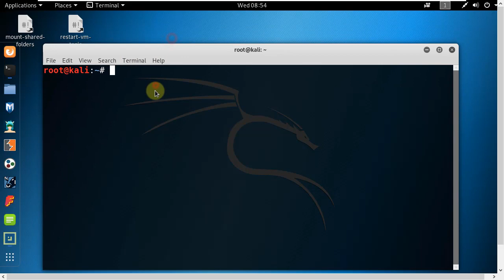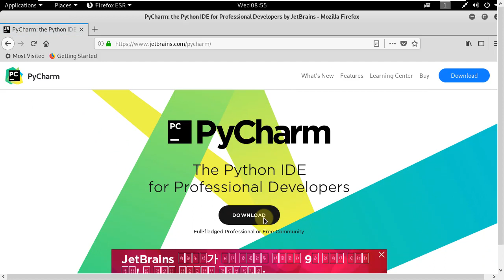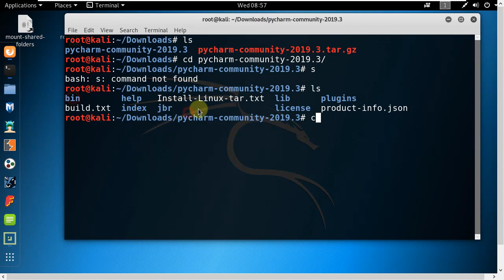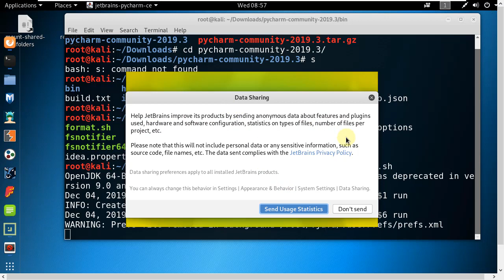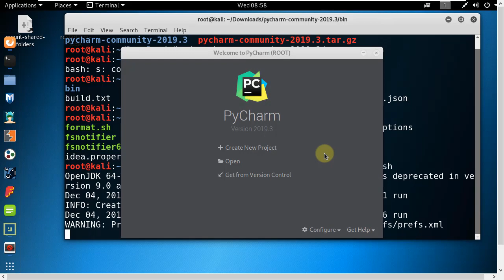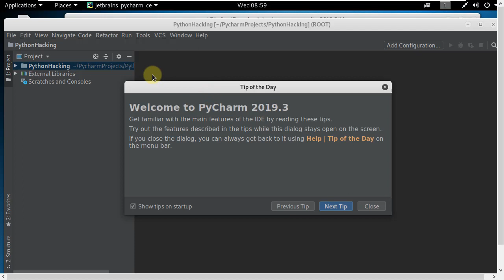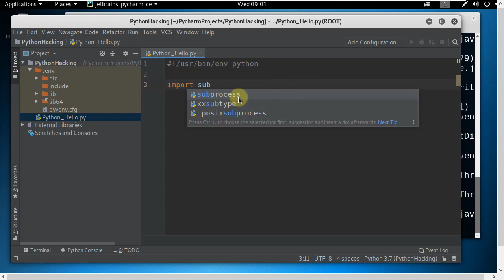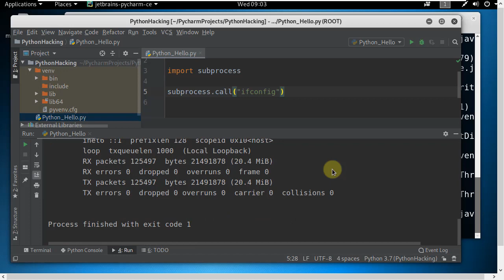칼리리눅스에 PyCharm 통합 개발 환경을 사용해보기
보안프로젝트 ) 에서 제공하는 IT보안 강의입니다. 이번 강의 주제는 "칼리리눅스에 PyCharm 통합 개발 환경을 사용해보기" 입니다.